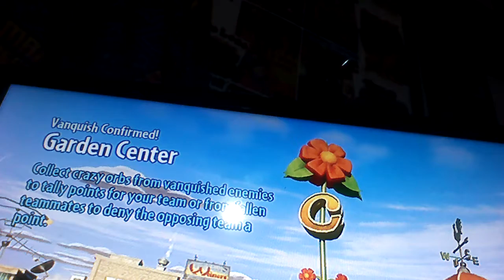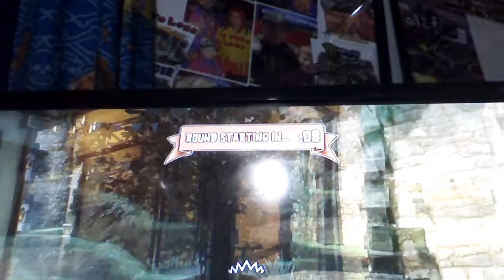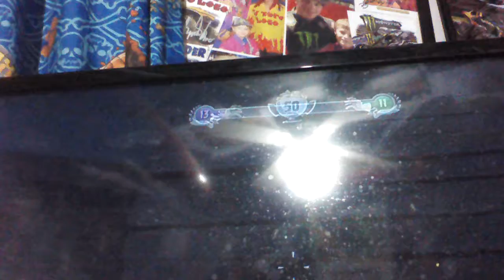Pvz episodes 2